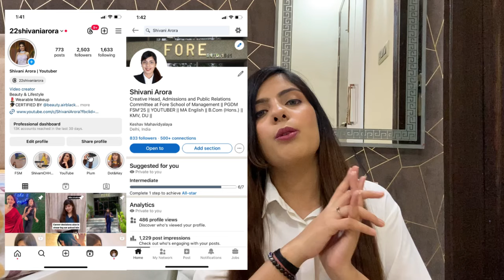DON’T finalise your B-SCHOOL before watching THIS| Factors to consider before selecting MBA COLLEGE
PLUM GOODNESS-
FOXTALE-
Use my code SHIVANIARORA
DOT & KEY-
SA

Hey you! I post fun content around beauty,lifestyle and fashion.

🌸In today’s video, l share the factors to be considered before finalising your mba college. You need to know all of these factors before selecting your bschool.

My Brother’s WEDDING SERIES-

MORE VLOGS-

TUTORIALS-

🌸Content subject to Creator Copyright Liscence- Usage of the content requires permission from the creator to be reposted in any form over digital media platforms.

🌸Please note- I am a combination skintype and I take a great deal of care of what I use on my face. But what works for me might not work for you so make sure to do a patch test before hand.

Keywords-